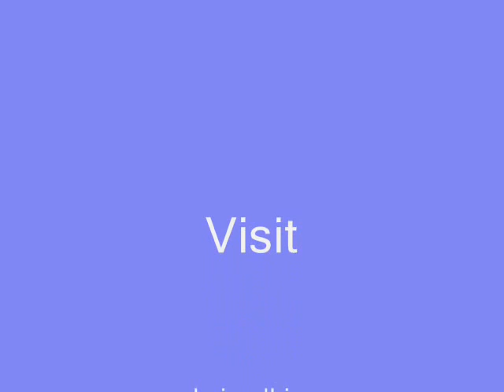Argemone (Satyanashi) based Formulations for Appendicitis: Pankaj Oudhia's Medicinal Plant Database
Senary Ingredients of Important Traditional Herbal Formulations from Pankaj Oudhia's Medicinal Plant Database
- This video is a part of Pankaj Oudhia's Traditional Knowledge Database on Argemone mexicana based Herbal Formulations.